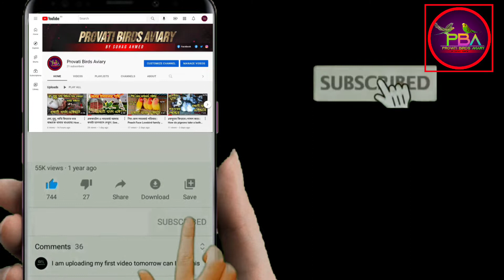গোল্ডিয়ান ফিঞ্চ পাখি পরিচিতি ও লালন পালন পদ্ধতি | পাখির দাম এবং খাদ্যাভ্যাস দেখে নিন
প্রভাতী_বার্ডস_এভিয়ারি এই চ্যানেলে আপনি পাবেন অস্ট্রেলিয়ান ঘুঘু, ডায়মন্ড ঘুঘু, লাভ বার্ড, বাজরিগা, ককাটেল, গোল্ডিয়ান ফিঞ্চ ও কবুতর লালন পালন বিষয়ের ভিডিও।

✒️Short Video Credit:
Arifa Parvin